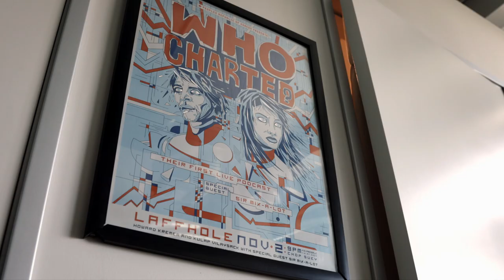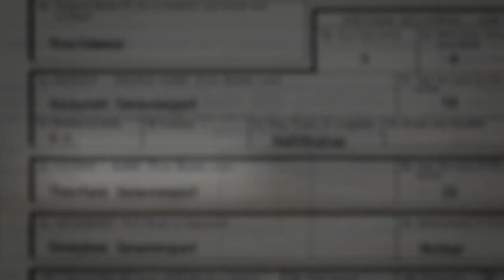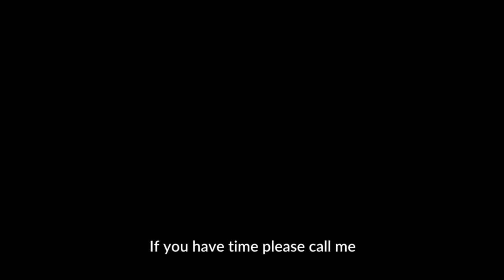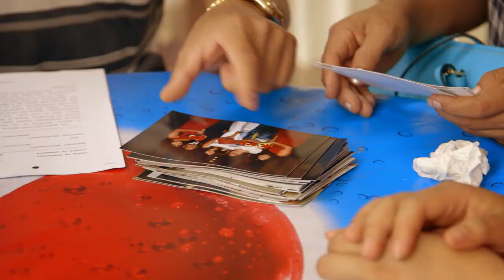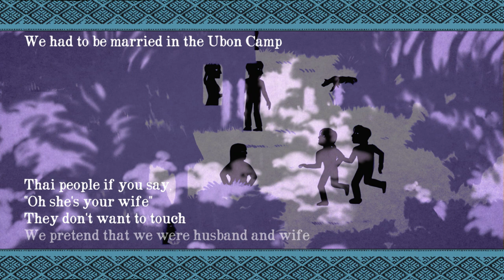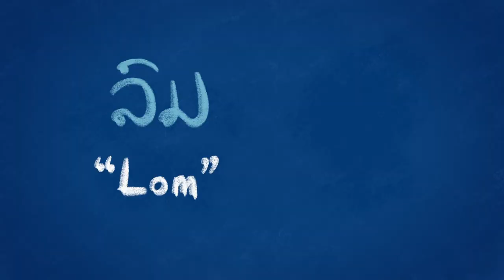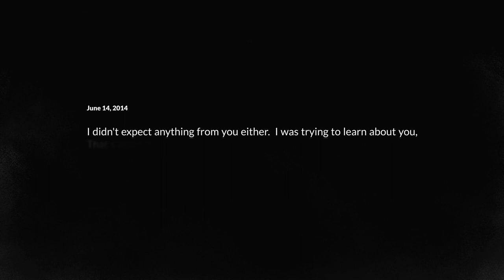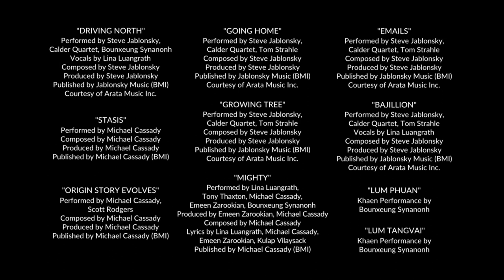Origin Story (2019) | Documentary Movie | Kulap Vilaysack | Full Movie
Twenty years after learning about her biological father, Kulap Vilaysack finally asks the questions that will lead her to him.